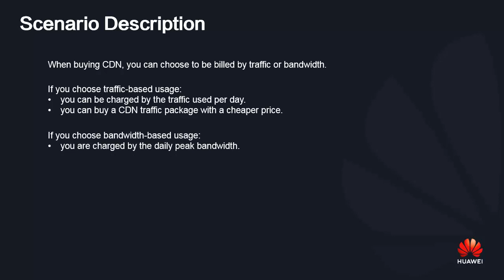Content Delivery Network(CDN): Changing the Billing Mode